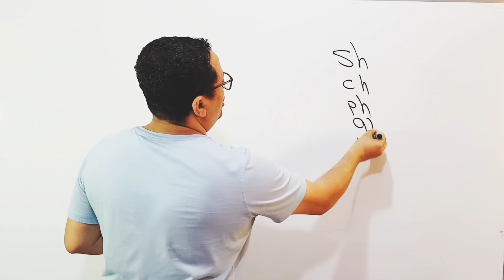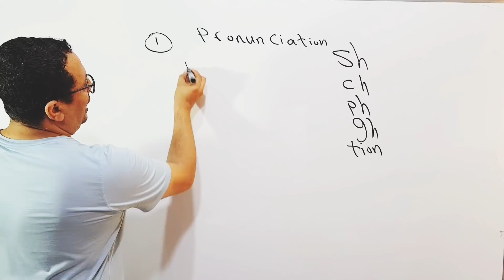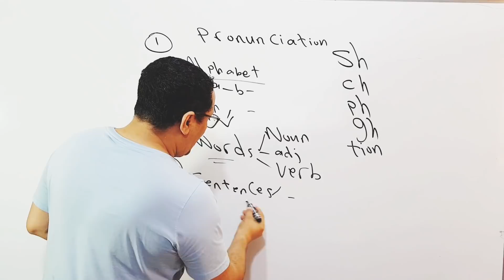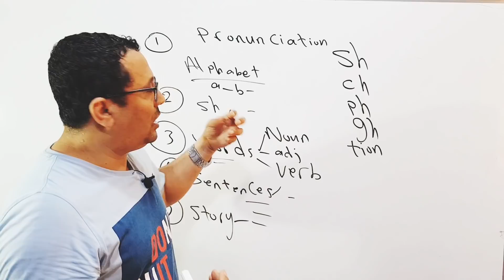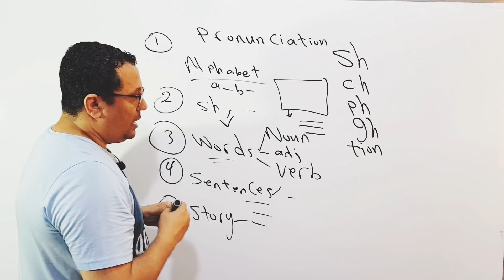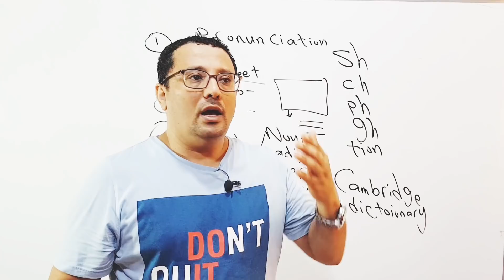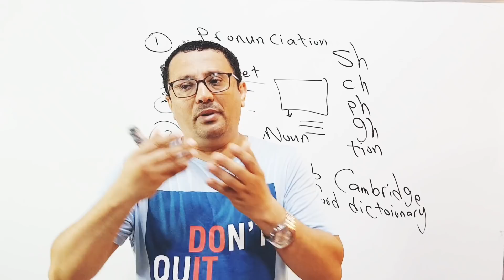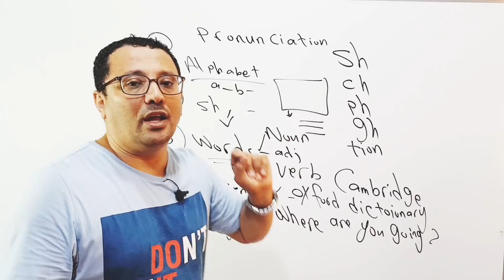أتحداك إن لم تقرأ وتنطق خلال أسبوع فقط (برنامج من الصفر للجادين )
( الدرس يبدا في الدقيقه 16:35)